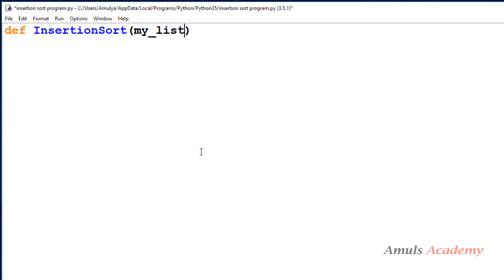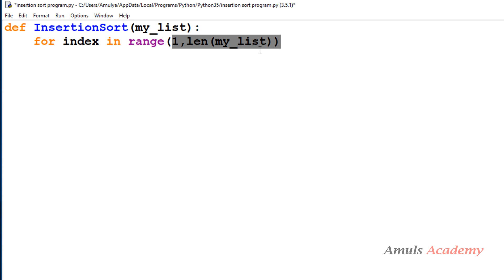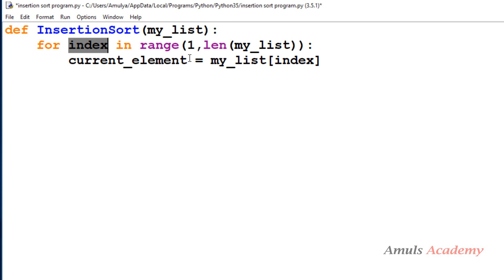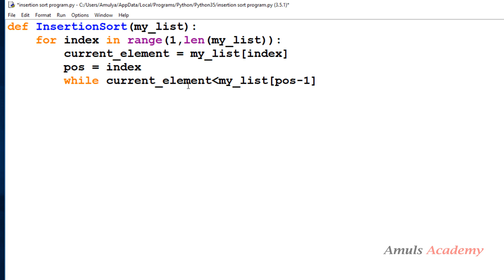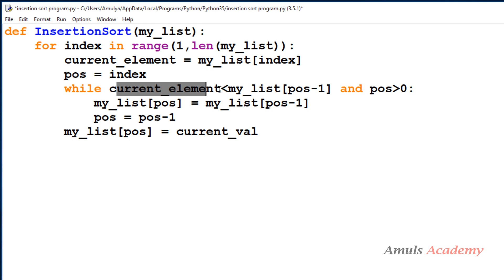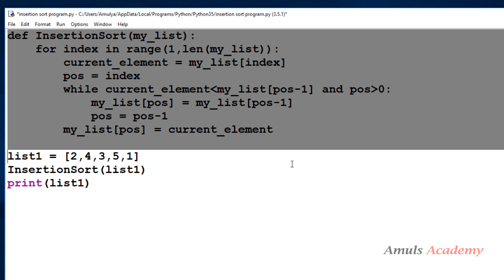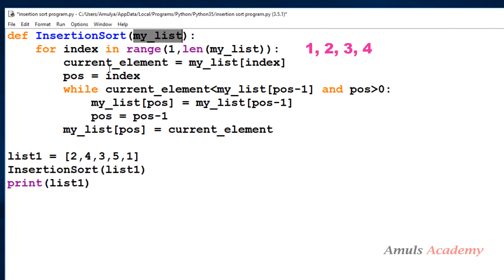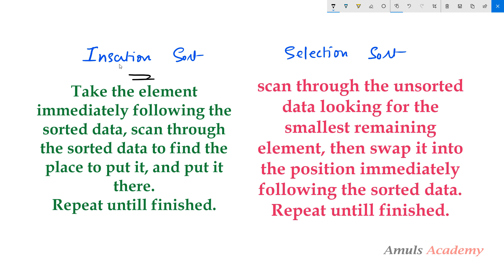Python Programming - Insertion Sort Program | Beginners Tutorials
In this Python Pattern programming video tutorial you will learn about insertion sort program in detail.

Insertion sort is a simple sorting algorithm that builds the final sorted array (or list) one item at a time. It is much less efficient on large lists than more advanced algorithms such as quicksort, heapsort, or merge sort. However, insertion sort provides several advantages:

Simple implementation:
Efficient for (quite) small data sets, much like other quadratic sorting algorithms
Adaptive
Stable
In-place